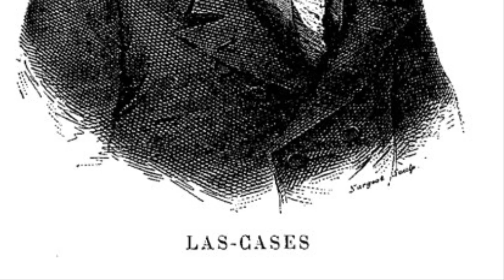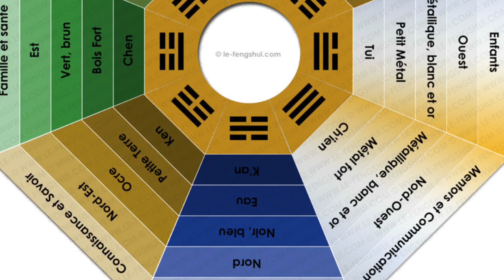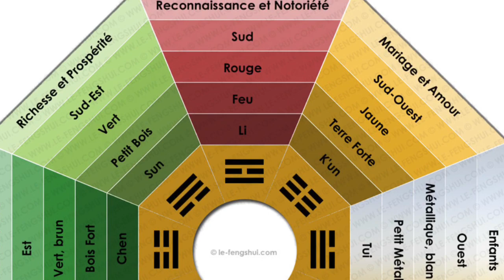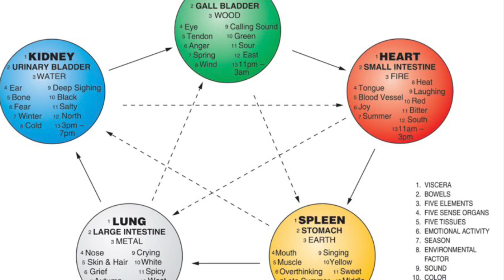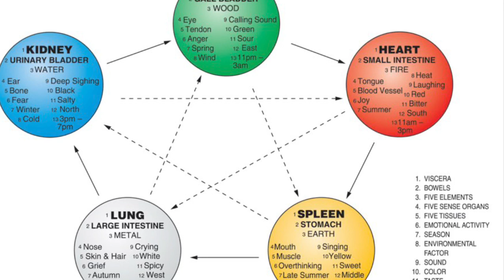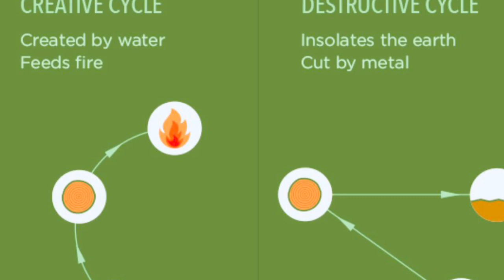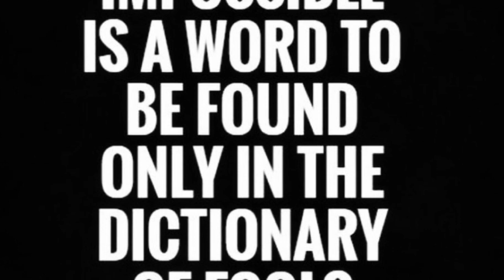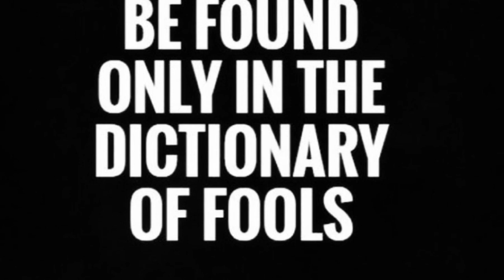Le Mémorial de Ste. Hélène, Tome 3, 113-120.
Napoleon says it was evil to slowly torture him to death.

Napoléon dit qu'il était mal de le torturer lentement à mort.